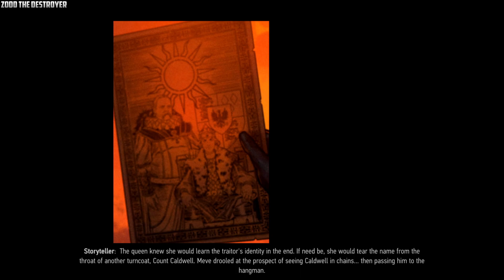Thronebreaker: The Witcher Tales Video 45